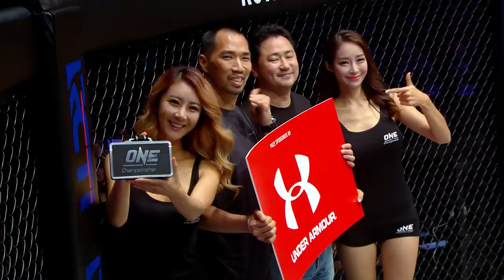Ilias Ennahachi vs. Wang Wenfeng | ONE Official Trailer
An epic rubber match goes down at ONE: AGE OF DRAGONS, as Dutch destroyer Ilias Ennahachi defends his ONE Flyweight Kickboxing World Title against Chinese sensation Wang Wenfeng! “Tweety” and “Metal Storm” have faced each other twice before, with each earning a decision victory, but who will prevail on the global stage and put this rivalry to rest?